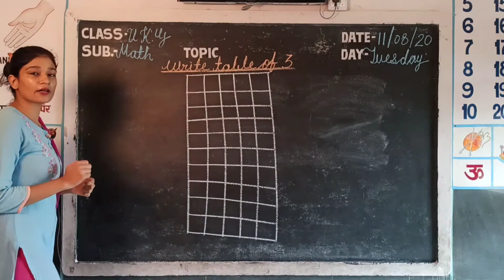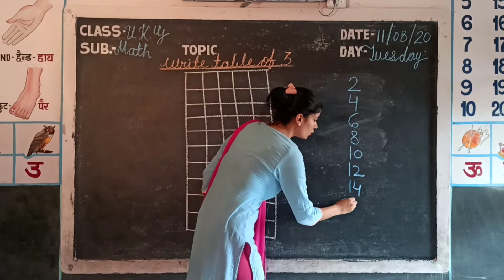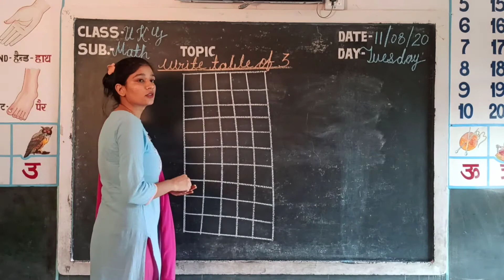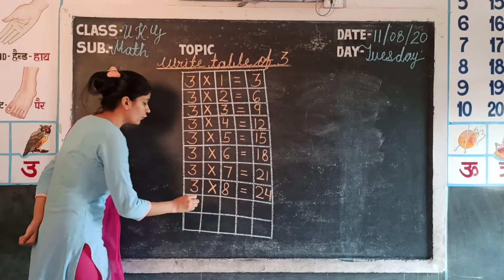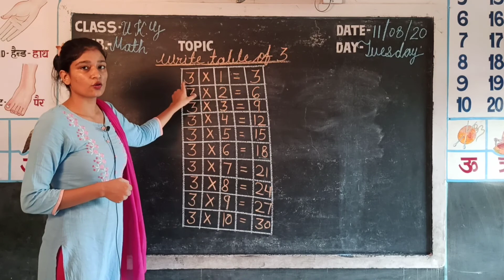Video Lesson Class - UKG // Subject - Maths // Topic- Table of 3 (Workbook) By Khushboo Rajliwal